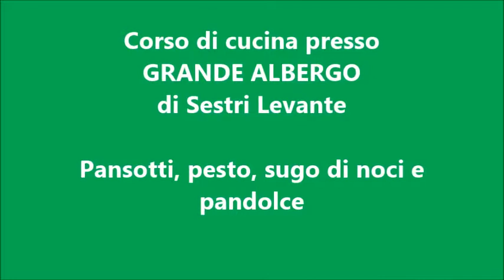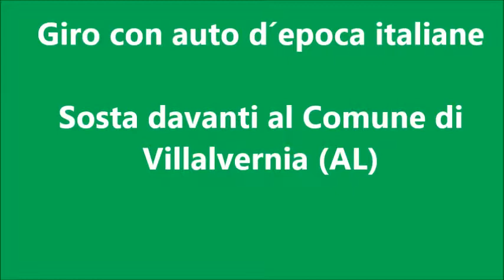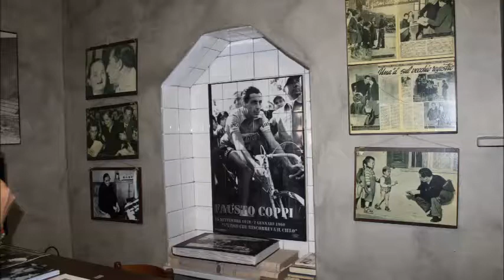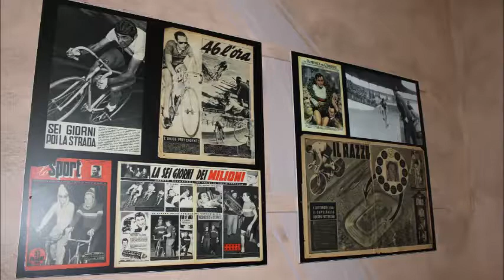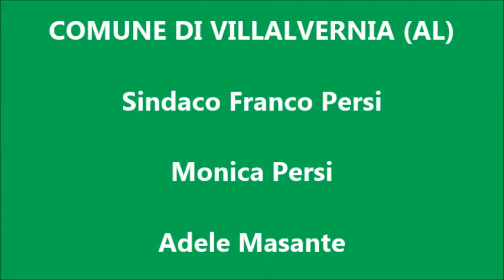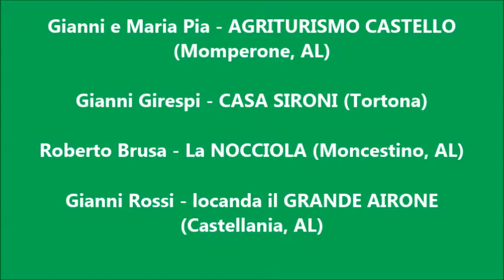Comitiva svedese in Italia